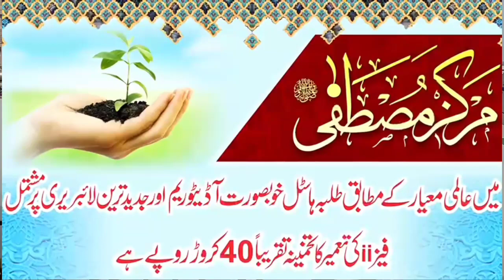مرکز مصطفیٰ میں موجود ماں باپ مسجد ویڈیو ضرور دیکھیںsajjad mustafai village